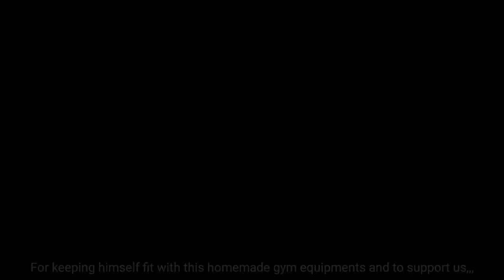Homemade CONCRETE Dumbbell And Barbell | DIY Gym Equipment Bangla | আজিজুর রহমানের জিম ইকুইপমেন্ট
In this video I have showed the dumbbells and barbells are completely homemade. This homemade dumbbell and barbell are made with concrete. You can also say this gym equipments are made with sand, cement and stone chips. Here you can see 3.5 kg, 5 kg, 10 kg dumbbell and. Here you can see 4 - 30 thirty kg dumbbells also. This dumbbells and barbells are almost like professional gym equipment. I have made this dumbbells and barbells at home using DIY methods. You can say this dumbbells and barbells are Guinness World Records Achiever Ajijur Rahaman's gym equipments

Your quaris :-

Homemade Dumbbell
Homemade Barbell
Concrete Dumbbells And Barbells
Homemade Dumbbells 10 Kg
Homemade Dumbbells 5 Kg
Homemade Dumbbells In Cement
Homemade Dumbbells Bengali
Homemade Dumbbell Bangla
Homemade Dumbbell Rod
Banglate Home Made Dumbbells
DIY Gym Equipment
Homemade Gym Gear

   You are listening, I have used some background music in this video to fluidly convey the main massage of this video to all and in my sense the music is completely no copyright music and I use this music under section 107 of the copyright act 1976.